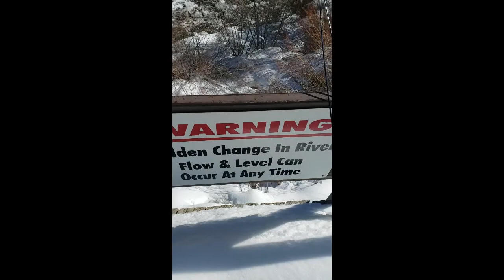Pine Creek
One of the coolest places I have ever fished.